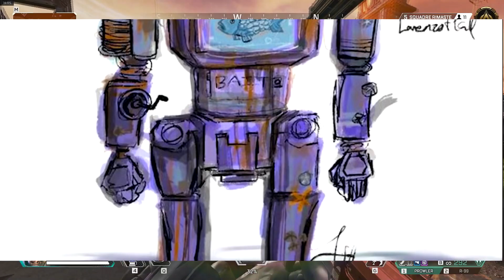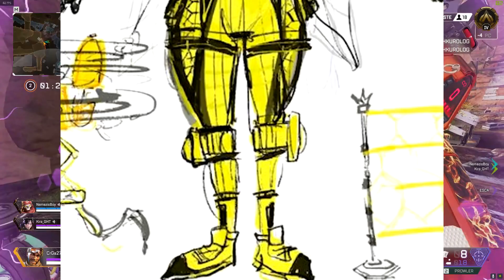Queste BELLISSIME SKIN arriveranno in Season 6 oppure MAI? APEX LEGENDS SKIN CONCEPT PARTE 2 DI 3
Buonsalve a tutti ragazzi e benvenuti in questo nuovo video di Apex Legends, oggi andremo a vedere altre 15 skin concept o prototipo per il gioco di Respawn che potrebbero arrivare nella season 6 di Apex Legends, oppure in futuro oppure mai...
Vedremo skin di Loba, di Bloodhound, di Bangalore, di Revenant, di Wattson, di Pathfinder e di Crypto

*OGNI GIORNO UN NUOVO VIDEO ALLE 15:00